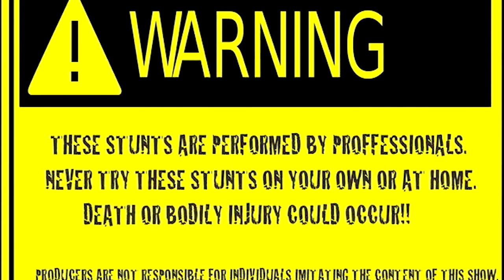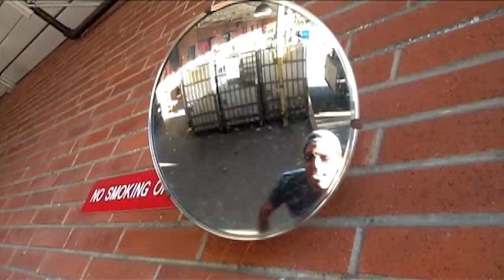Leaf blowers and crowd work with Actor, comedian Adam Ray 15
Harland has special guest and buddy, comedian Adam Ray on the show. Working the crowd, forgotten comedy bits, and new nicknames! CRAZY!